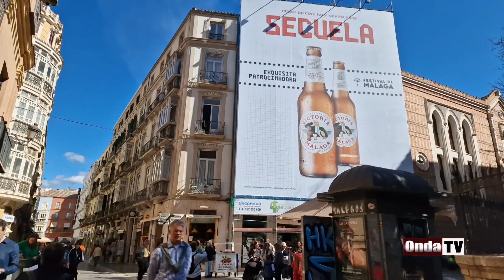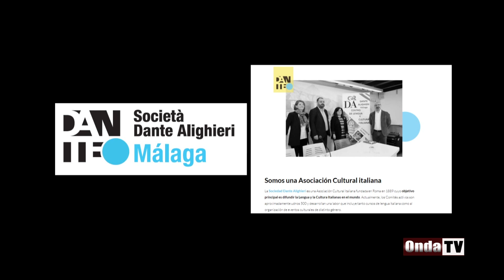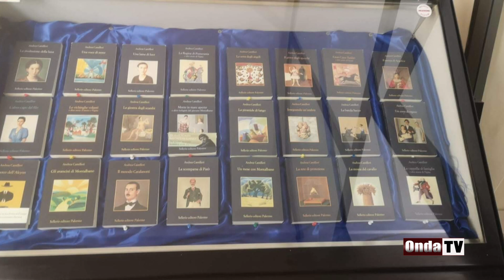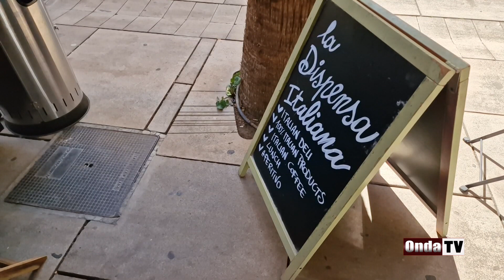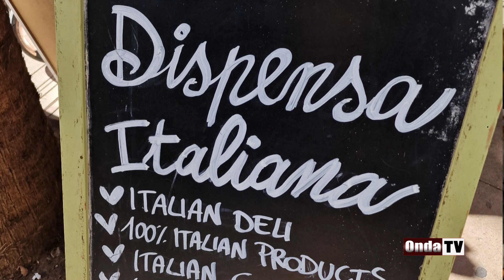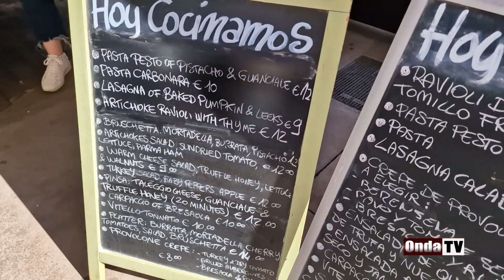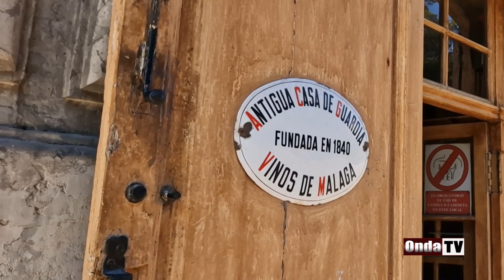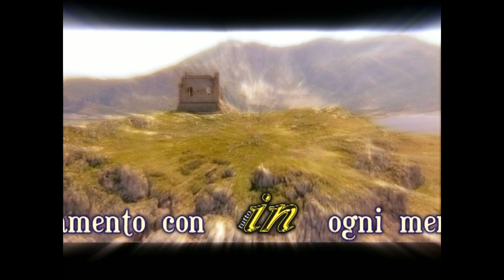Spagna Malaga Gli italiani dell'Andalusia 2ap